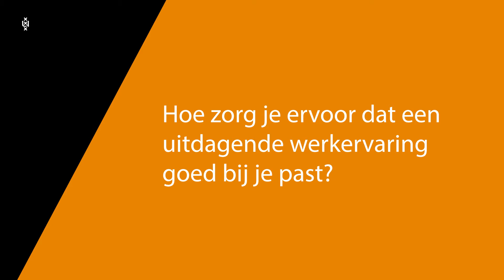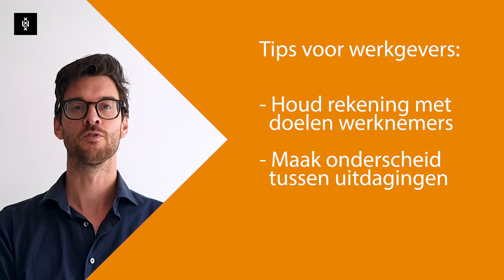Welke werkuitdaging past het beste bij jou? | Dr. Roy Sijbom | Universiteit van Amsterdam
Uitdagingen zijn voor iedereen belangrijk. Dr. Roy Sijbom, organisatiepsycholoog aan de UvA, vertelt je waar je rekening mee moet houden als je de best passende doorgroeimogelijkheden wil vinden binnen je baan.

💡 Meer weten? 💡